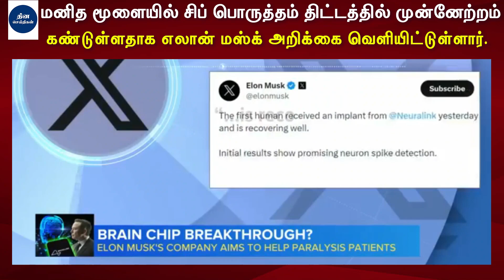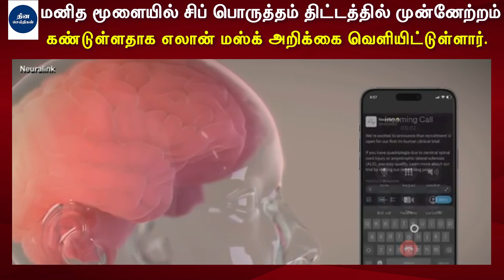மனித மூளையில் சிப் பொருத்தம் திட்டத்தில் முன்னேற்றம் கண்ட எலான் மஸ்க்! | Tamil News | Elon Musk